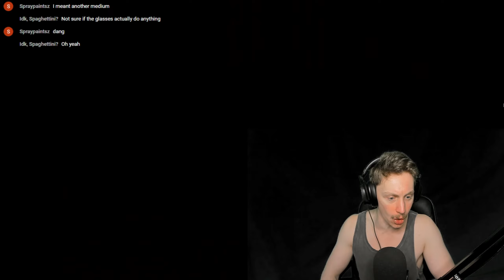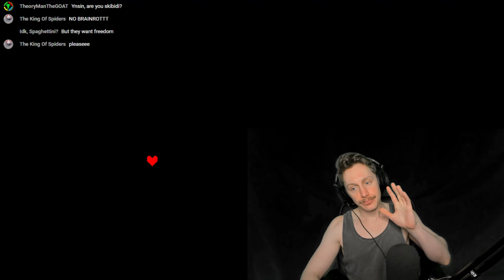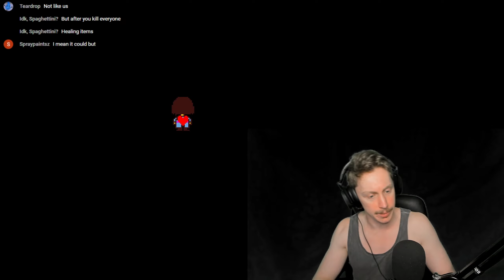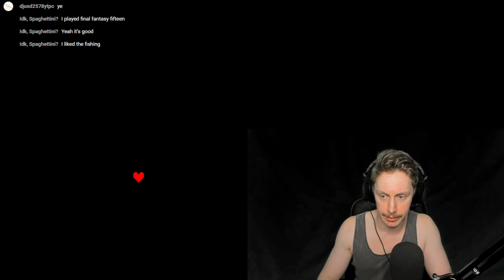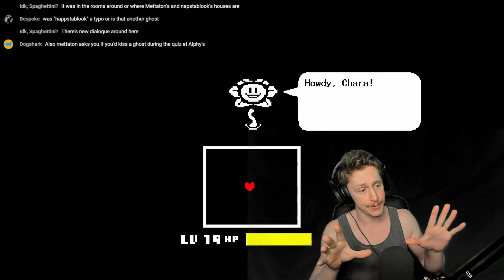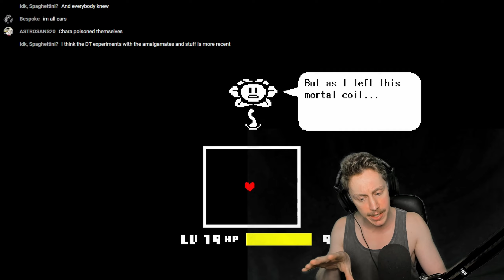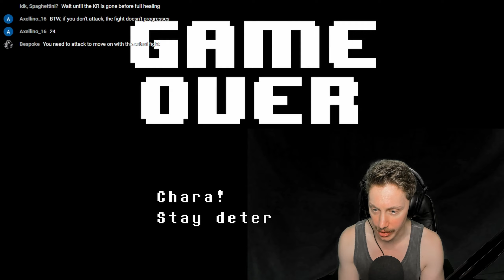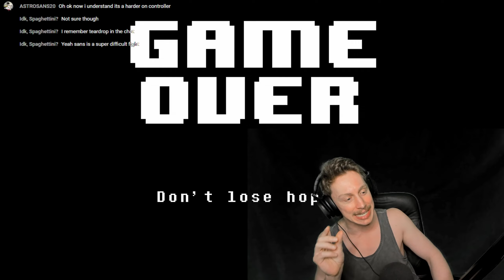BLOODLUST - UNDERTALE (Genocide) #3